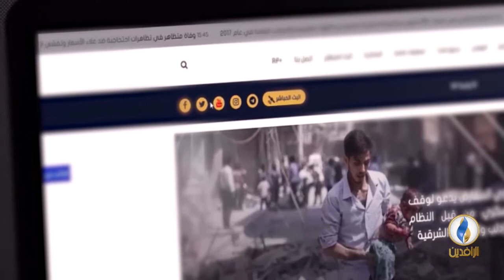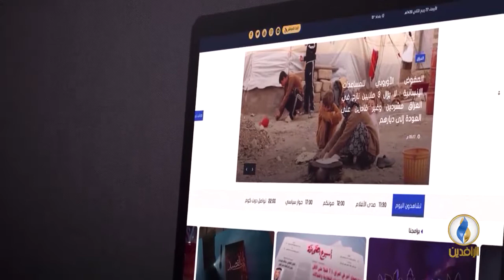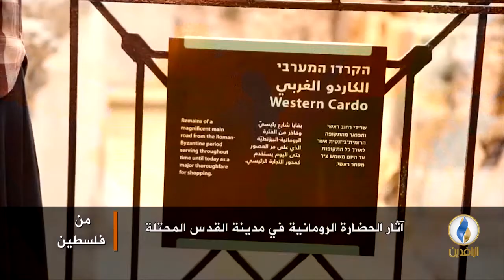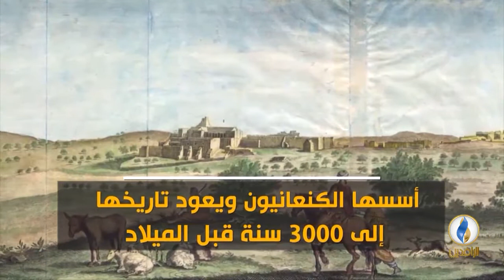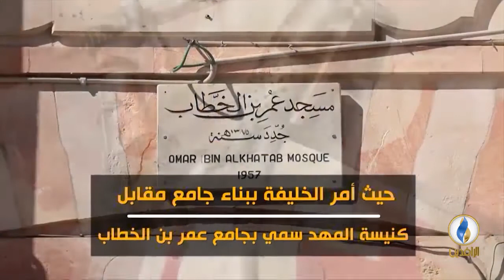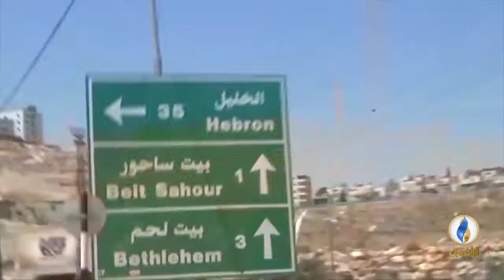من_فلسطين | استمرار فعاليات مسيرات_العودة_الكبرى.. وموضوعات أخرى ..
ضيف الحلقة:
علي المغربي - الناطق باسم مكتب إعلام الأسرى